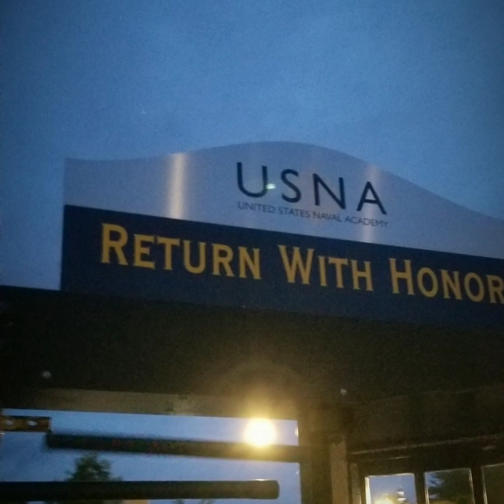Team Navy Trip 2019